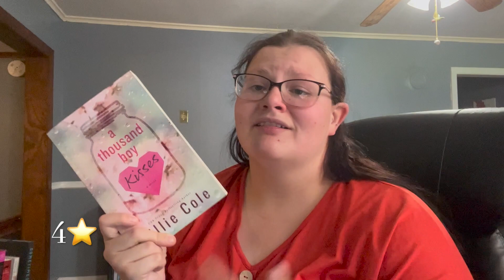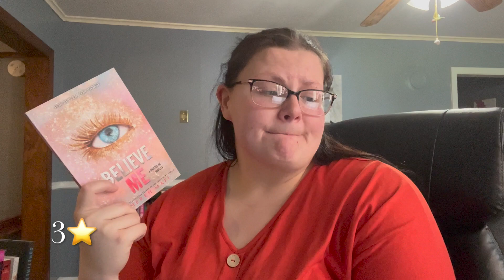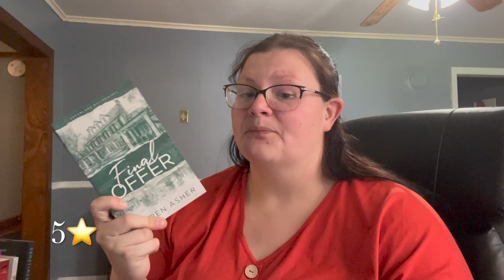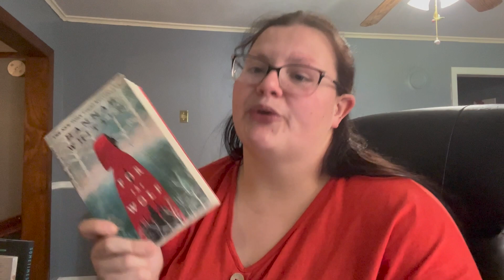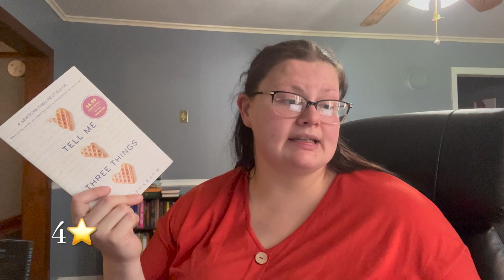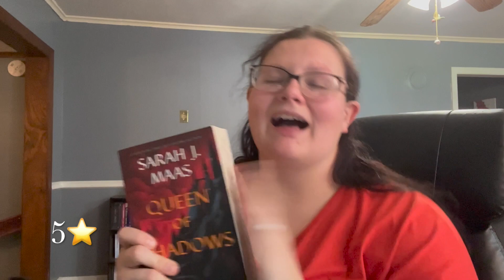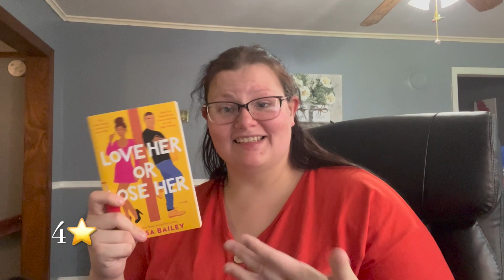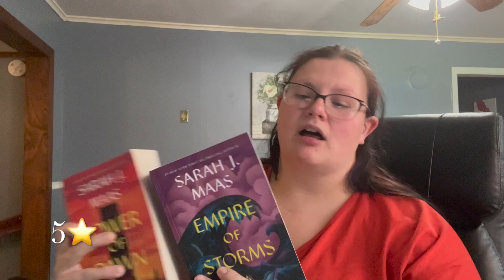June Wrap Up // The 20 books I read in June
Here are all the books I read in June! I hope you enjoy!